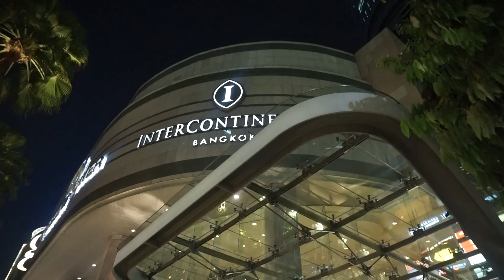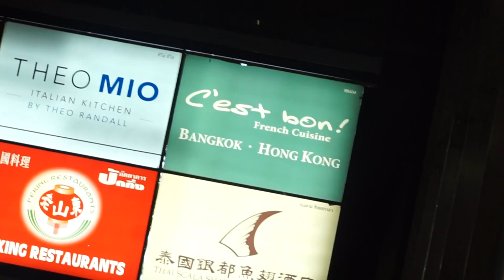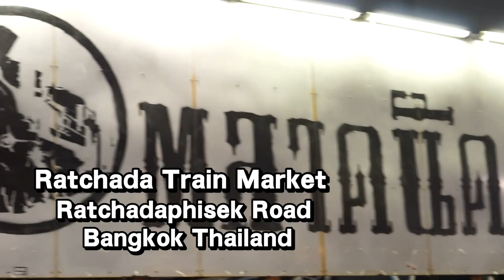【泰國】泰浪漫！泰國拍拖食咩好？【單身狗注意！】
今日介紹情侶去泰國去邊好❤感謝觀眾香港國のパンダ・M提供 中文（台灣）字幕！❤